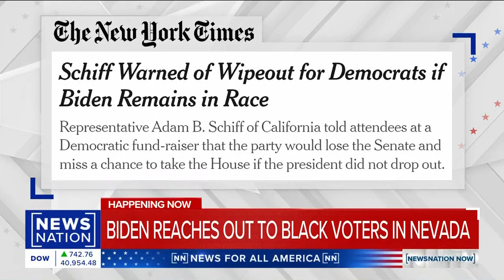2024 07 16 Cliff Albright USNEWSNATION